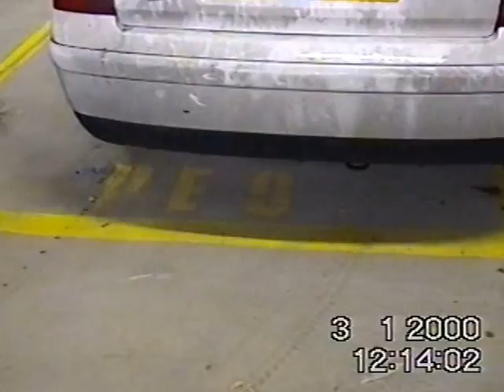How to be a property millionaire 1.0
How to build a property empire starts 2000